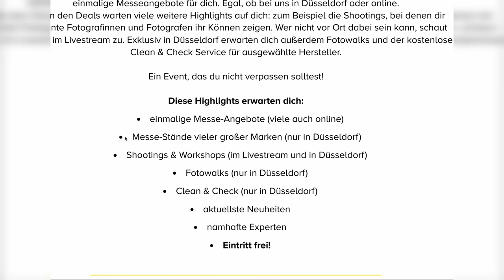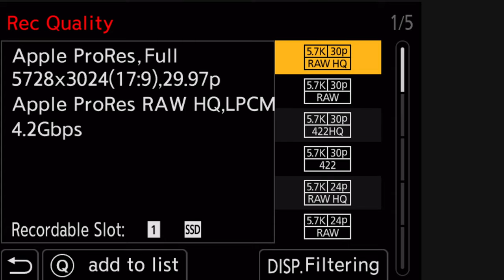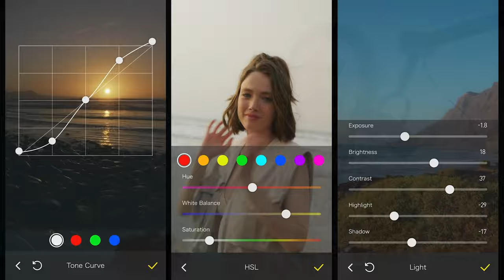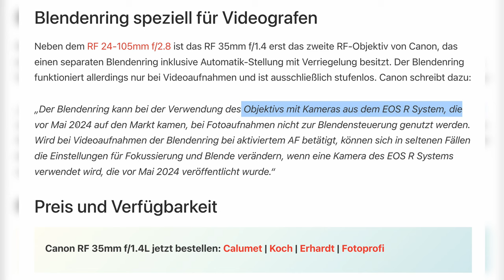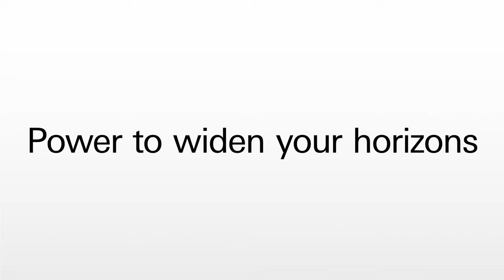Spannende neue Objektive und Panasonics Video-Knüller | Photografix-News #63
Gleich mehrere Objektiv-Sensationen wurden in der vergangenen Woche vorgestellt – Panasonic zeigte zudem die GH7 mit wirklich spannenden Video-Features. Wir behaupten: Es hat sich selten so gelohnt, Photografix-News zu schauen! 😜

🤝 Unterstützt wird die heutige Folge von Foto Koch, unserem und Eurem Partner für Fotografie und Videografie. Zu allen Infos zu den Foto Tagen bei Foto Koch geht's hier entlang

00:00 Intro
01:16 Panasonic GH7
04:27 Sigma 28-45mm f/1.8 DG DN ART
06:10 Canon RF 35mm f/1.4L VCM
07:59 Tamron 50-300mm f/4.5-6.3
09:20 Neue Pentax-Kompaktkameras
10:16 Cine-News bei Canon
11:31 Spiegel-Tele von TTArtisans
11:50 Samyang-Objektiv für L-Mount
12:00 Outro